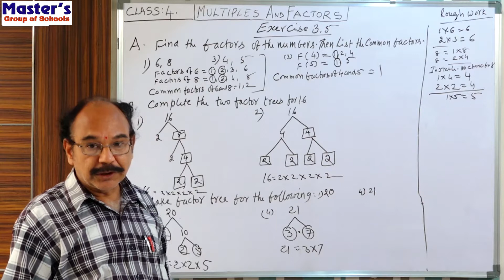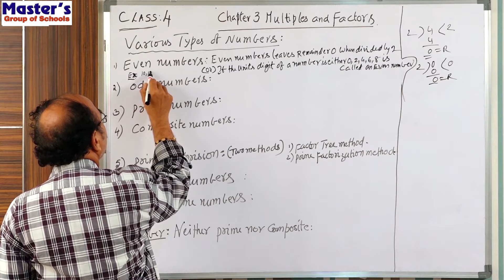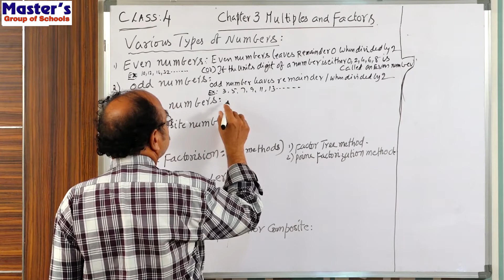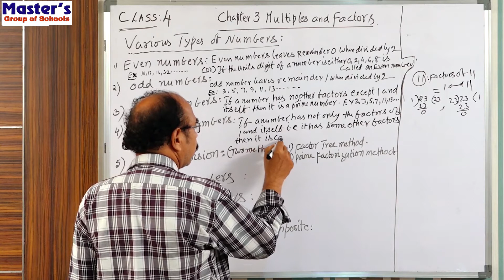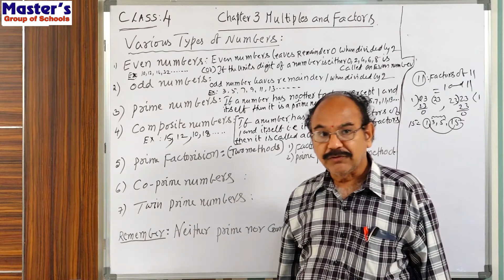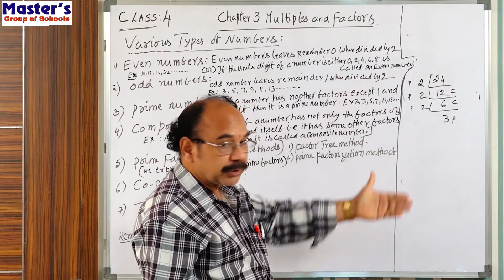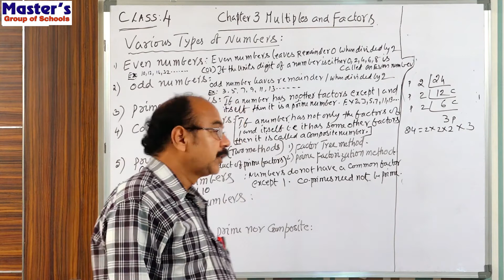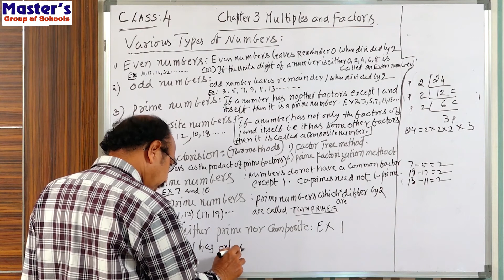Class-4: MATHS , Lesson 3:Multiples & Factors (Various Types of Numbers) part 7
Class-4: MATHS
Lesson 3:Multiples & Factor
  (Various Types of Numbers) part 7
MASTER’S GROUP OF SCHOOLS.